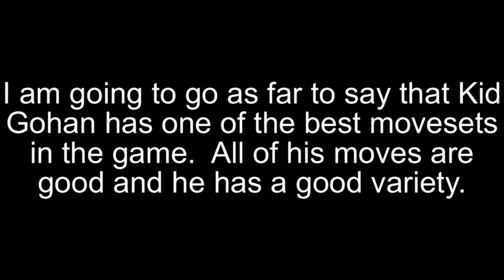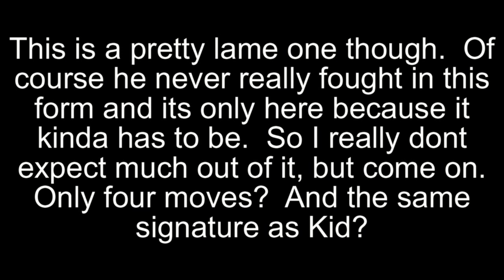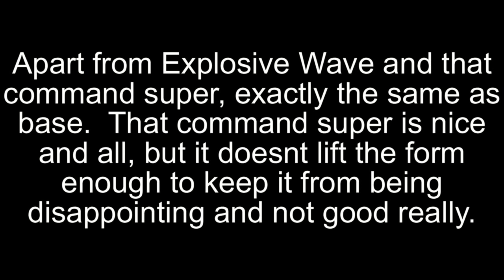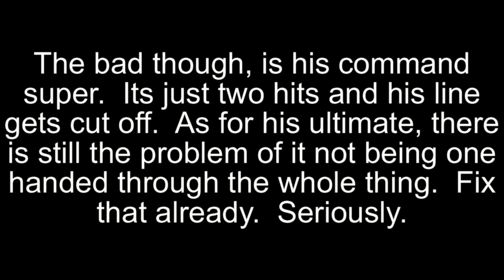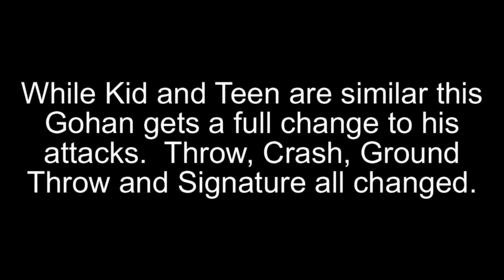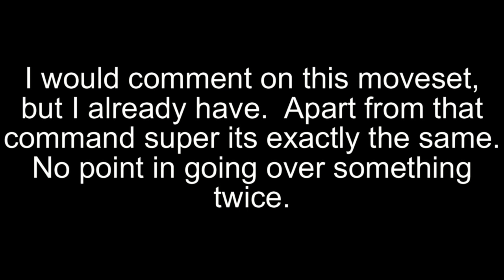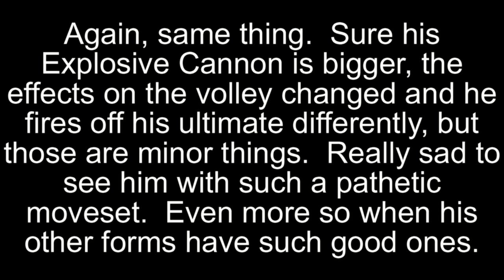Raging Blast Gohan Moveset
The attacks for Kid Gohan, Teen Gohan and Gohan.